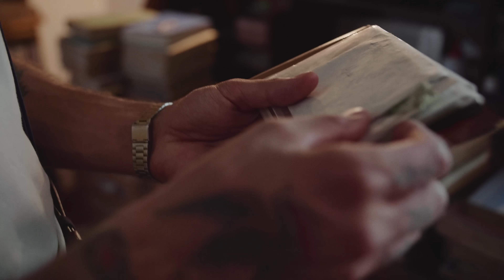Cardellino - OKAY (Videoclip Oficial)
Producción musical: Cardellino, Xovox
Renzo Luca: Guitarras y vientos
Federico Barreto: Bajo y guitarras
Benjamín Barreiro: Saxo
Mezcla: Javier Cardellino, Nicolas Demzcilo
Mastering: Alex Psaroudakis
Video: Conga Films
Agradecimientos: Bauti y Mia, Bruno Podestá, Luigi Navarro

ACORDES: G - Am - F - C

LETRA

Si quieres seguir tu camino yo te digo ok
aún q no estemos unidos, se que estaremos bien
no olvidaré lo que fuimos
ni cuando te cruce casi por error
y quizá ya de viejitos tu me digas ok (X2)

Será que ya estás en otra y si te pido pa’ volver
yo solo seré otro vago en la lista de tus ex
pero me gusta pensar que cuando pienso en vos tu piensas en mi
como cuando me escribías cada vez que pensaba en ti
a miss that shit bae

Todo lo que quisimos ser babe
yo se que nos salió mal
y aun que no te vuelva a ver nena
yo se que estarás alright

cause we’re going going going home
cause we’re going going home (X2)

ESTRIBILLO

y quizá ya de viejitos tu me digas ok

going going going home
cause we’re going going home